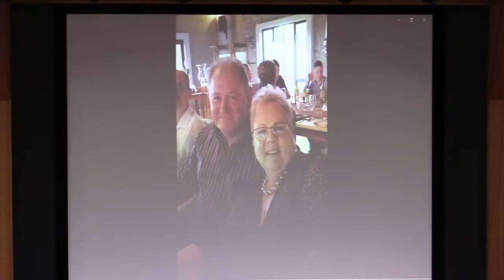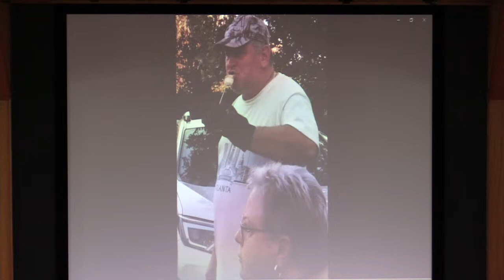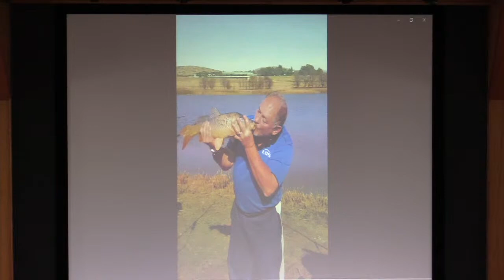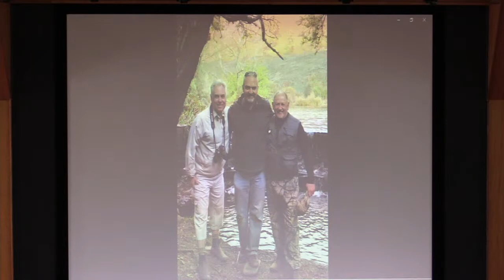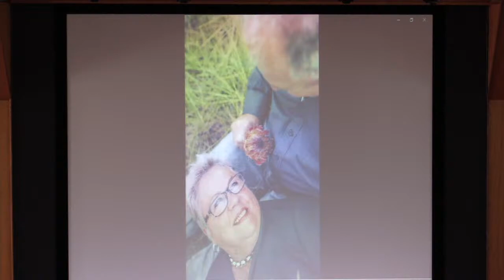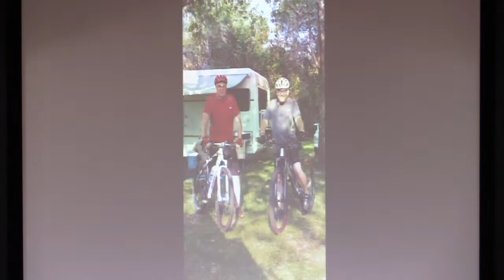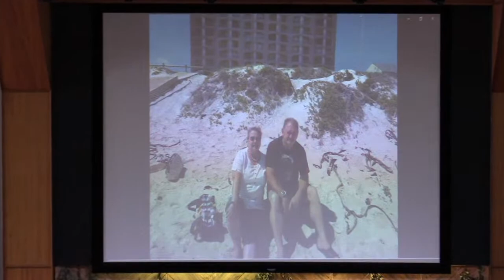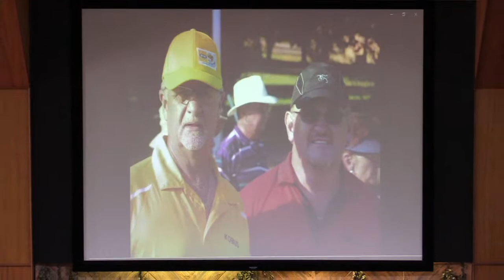David van As gedenkdiens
As familie en gemeenskap sê ons vandag, tot ons mekaar weer sien.